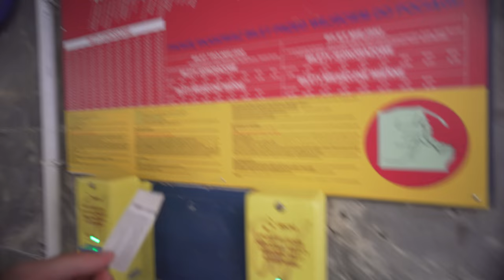Poland, SKM train ride from Gdańsk Główny to Gdańsk Wrzeszcz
train 3:58